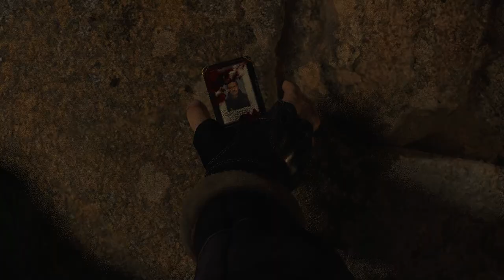Leon's Return to the Village | RESIDENT EVIL 4 REMAKE | 4K 60FPS - Chapter 1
Chapter 1:
Fall, 2004
After the president's daughter is kidnapped, US agent Leon S. Kennedy follows eyewitness reports leading him to a small European village. With the weight of that fateful night in Raccoon City on his shoulders, he sets out on his mission

Resident Evil 4 Remake is a survival horror third-person shooter game developed by Capcom Production Studio 4 and published by Capcom. It was originally released for the GameCube in 2005. Players control U.S. government special agent Leon S. Kennedy, who is sent to rescue the U.S. president's daughter Ashley Graham in a rural part of Spain.

Resident Evil 4 Remake Characters include Leon Scott Kennedy, Ada Wong, Albert Wesker, Ashley Graham, Jack Krauser, Ramon Salazar, Osmund Saddler, Luis Serra, Ingrid Hunnigan, Bitores Mendez and the Merchant.

Unbelievable! Leon's Return to the Village | RESIDENT EVIL 4 REMAKE | 4K 60FPS - Chapter 1

This is a walkthrough of the game Resident Evil 4 2023

TIMESTAMPS:
00:00 Leon's Story
05:05 See What's Taking So Long
17:39 Fight them off
24:37 Head for the Lake